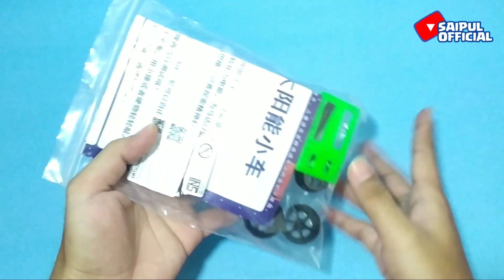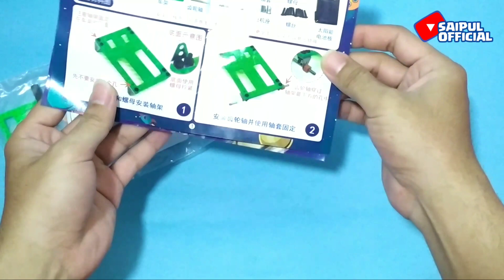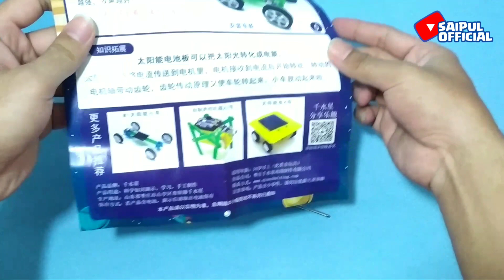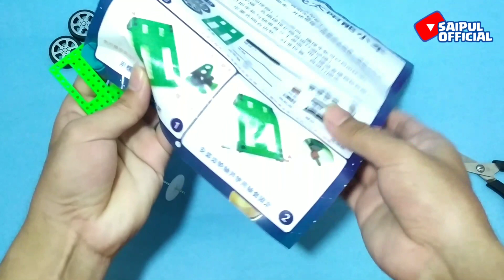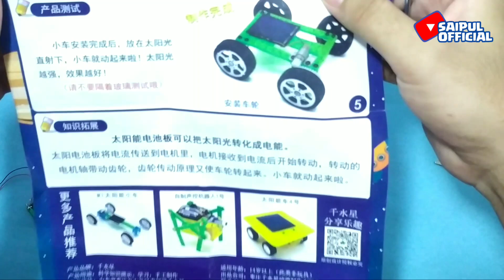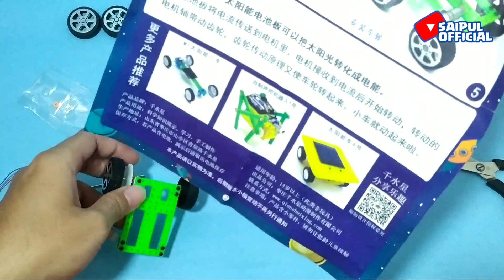CARA MERAKIT MOBIL BERTENAGA SURYA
merakit robot
cara merakit robot
cara merakit robot line follower
sekolah merakit robot
game merakit robot
merakit robot sederhana
merakit robot soccer
merakit robot untuk anak-anak
merakit mainan robot
hobi merakit mainan robot
membuat suara robot
membuat robot arduino
membuat robot avoider
membuat robot arm arduino
membuat robot avoider arduino
game merakit robot apk
game merakit robot untuk android
game merakit robot android offline
game android merakit robot
membuat robot binomo
membuat baju robot dari kardus
merakit robot dari barang bekas
cara merakit robot pemadam kebakaran
cara merakit permainan robot
membuat robot dalam bahasa inggris
membuat robot dari kardus
membuat robot dari kertas
membuat robot dari lego
membuat robot dari botol bekas
membuat robot dengan arduino
membuat robot dari barang bekas
membuat robot dari kertas origami
membuat robot dari kardus bekas
membuat robot dengan processing
e-robot
e-robot manga
e a t r robot
membuat robot forex
membuat robot forex sendiri
membuat file robot.txt
membuat robot gundam dari karton
hirata robot
membuat robot iron man
robots in bloodstream
miposaur robot instructions
irobot meme
i robot reaction
j meraki
membuat robot kotak
membuat kostum robot dari kardus
membuat robot line follower sederhana dengan arduino
membuat robot line follower dengan arduino
membuat robot line follower analog
membuat lego robot
membuat robot menggunakan kotak
membuat robot menggunakan bahan kitar semula
membuat miniatur robot dari botol
membuat robot manusia
membuat robot mainan
membuat mobile robot
membuat mesin robot
n robot
membuat robot ochobot
membuat robot orang
daihatsu terios automatic transmission problems
membuat pionering robot
merakit permainan robot
membuat robot pingpong sederhana
membuat robot pintar
q robots
membuat robot robotan dari bahan bekas
membuat robot robotan dari kardus
membuat robot robotan dari kertas
merakit merakit robot
membuat rangkaian robot line follower
r det function
membuat robot sederhana
membuat robot sederhana dengan arduino
membuat robot sederhana dari barang bekas
membuat suara robot online
membuat robot trading sendiri
membuat robot trading forex
membuat robot trading crypto
membuat topeng robot dari kertas
membuat topi robot dari kertas
tutorial merakit robot
v robot
v5 robot brain
v5 robot radio
v5 robot kit
v rex robot
membuat robot whatsapp
membuat robot wall e
wlkata mirobot review
wlkata mirobot professional kit
w10 robot vacuum
x-robots
x-robotx
x robot reader
x ray robot
membuat robot yang bisa bergerak
robot mermaid
z robot
cisco meraki z3 router setup
meraki z3 router setup
meraki z3 router
metal robot spirits 00 raiser
m.a.r.k. 13 robot
2 robots
2 wheel robot
meraki 36
3 axis robots
robot 5
5 best robots
6-axis robot brands
6 robots
6-axis robot
6 axis robot kit
7 axis robot
7 axis robot arm
8 bit robot
meraki 86
mr robot 9/5
robot 9000
irobot roomba 989
9 robots
9 axis robot